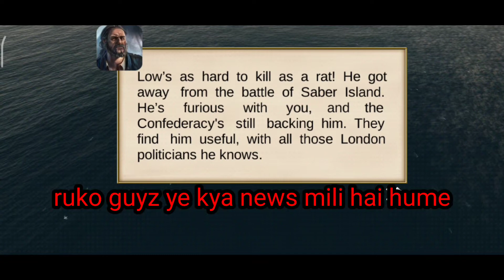Capture of tortuga | capture of Nassau | capturing the main 2 bases in pirates Caribbean hunt |ep.12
In this video we are going to capture the main bases of the game which are tortuga and Nassau. And defeating the enemies for our Empire.

Music
Ncs